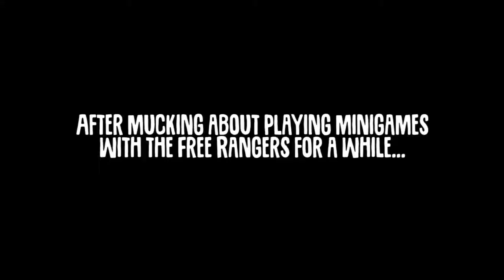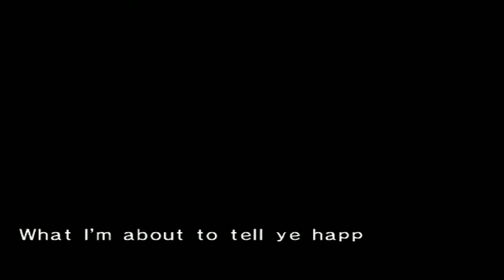THE BASEMENT IS SCARY | Chibi-Robo! - Ep. 5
Episode 5 of Chibi-Robo! A game where you play as a cute little robot housekeeper who has to play therapist to a dysfunctional family and a bunch of talking toys!

AAAAAAAAAAAAAHHHHH!

duck+toomanyhands+teapot+mustachetears+sunglasses = PERFECT CHARACTER

Chibi-Robo was made by Skip ltd.